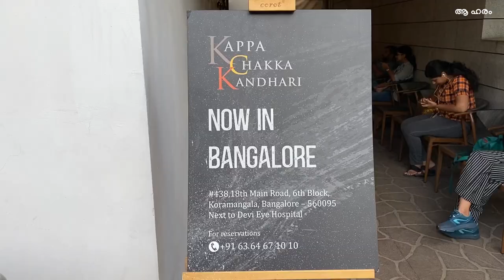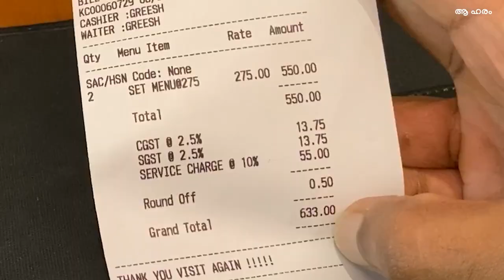ഹമ്പമ്പോ!! Marathon Kerala food (breakfast), Kappa Chakka Kanthari. Nungapakkam, Chennai.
Vlog 09

Kappa Chakka Kanthari is a Kerala fine dining restaurant in Nungambakkam, Chennai. They have one more branch which is at Bengaluru. Their menu is curated with unique food from across Kerala eg; pidim kozhim, Pazhampori beef, Chemeen Puttu, etc. One unique thing I like the most is they don't sell Biriyani and Porotta. Yes, they don't have those two Kerala titans on their menu. KCK is one good option for Chennai Malayalees to have their native taste. They have a Buffet Breakfast concept on every Sunday from 9 to 10 morning for rupees of 317. We are here to try this time.

ഞാറാഴ്ച 9 മുതൽ 10 വരെ മാത്രമുള്ള ഒരു buffet ബ്രേക്ഫഅസ്റ്റിനായി ഞങ്ങള് പോയത്. വെറും 317 രൂപക്ക് വയറു നിറയെ കേരളം സ്റ്റൈൽ ഭക്ഷണം.

Music: Thinking about the Universe by Nat Keefe & Beatmover @Youtube Adio Library.

Address : 10, Haddows Rd, Opp Shastri Bhavan, Thousand Lights West, Nungambakkam, Chennai, Tamil Nadu 600006
About aaHarem